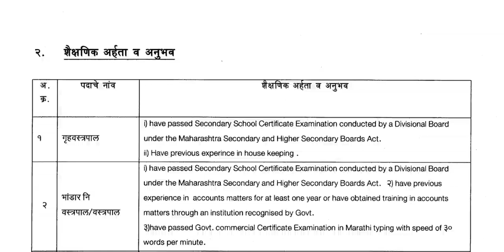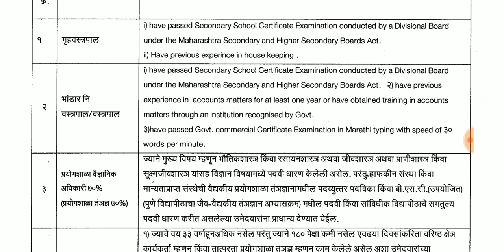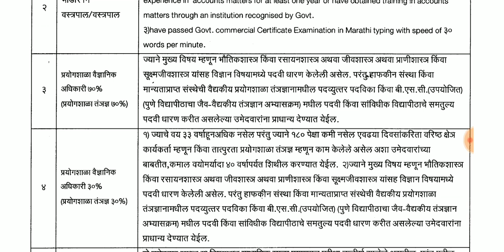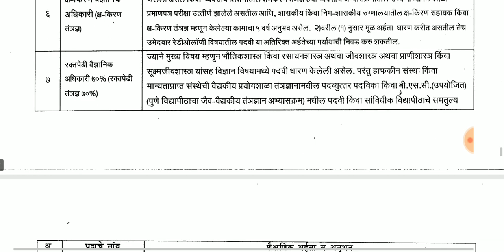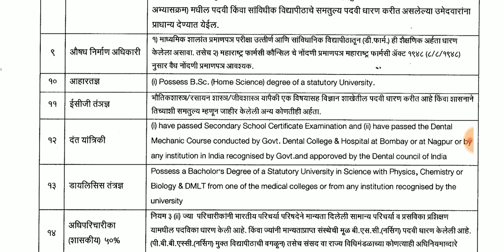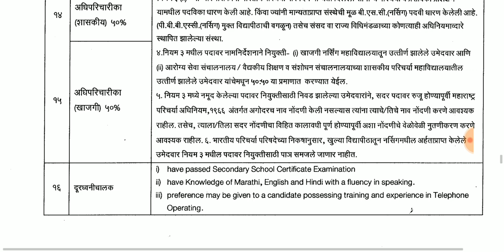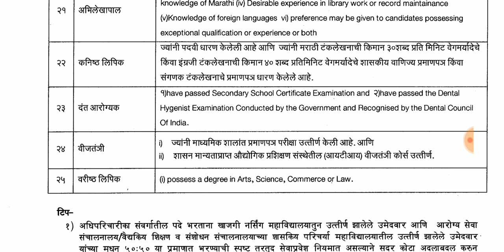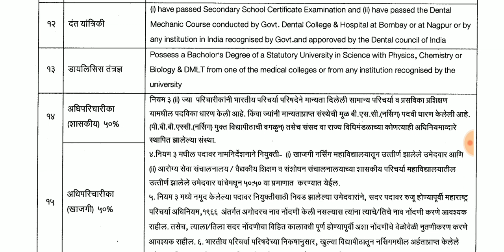मेगा भरती : आरोग्य विभागतील विविध पदासाठी आवश्यक पात्रता,तरच तुम्ही अर्ज करू शकता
*मेगाभरती*

*नोकरीची सुवर्णसंधी*
कायमस्वरूपी सरकारी नोकरीसाठी

*सार्वजनिक आरोग्य विभागात*
 विविध *जिल्हानिहाय* रिक्त पदांची जाहिरात

अर्ज करण्यासाठी सुरुवात
*दिनांक 26 फेब्रुवारी ते 18 मार्च 2019*

*जिल्हा व रिक्त पदे माहिती*
खालीलप्रमाणे

1.  *कोल्हापूर जिल्हा*

2. *सांगली जिल्हा*

3. *सातारा जिल्हा*

4. *नांदेड जिल्हा*

5. *पुणे जिल्हा*

6. *चंद्रपूर जिल्हा*

7. *अकोला जिल्हा*

8. *औरंगाबाद जिल्हा*

9. *परभणी जिल्हा*

10. *जालना जिल्हा*

11. *लातूर जिल्हा*

12 . *गडचिरोली जिल्हा*

13.  *वर्धा जिल्हा*

14. *भंडारा जिल्हा*

15. *गोंदिया जिल्हा*

16. *सोलापूर जिल्हा*

17. *नाशिक जिल्हा*

18. *नागपूर जिल्हा*

19.  *ठाणे जिल्हा*

20. *जालना जिल्हा*

*भरपूर पदे रिक्त*

या वरील जिल्ह्यातील
*आरोग्य कर्मचारी पुरुष* या पदासाठी *पात्रता फक्त *10वी*पास*
असणे आवश्यक आहे

व
इतर पदासाठी पात्रता
*12वी ते पदवी आवश्यक*

पात्रतेविषयक माहिती साठी
खालील विडिओ पहा

 *ही माहिती जास्तीत जास्त गरजू*
 *मुलांपर्यंत पोहोचवा*